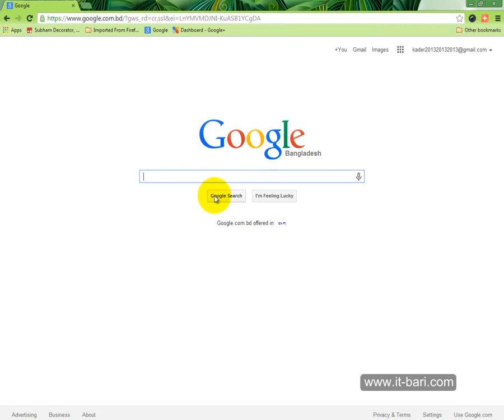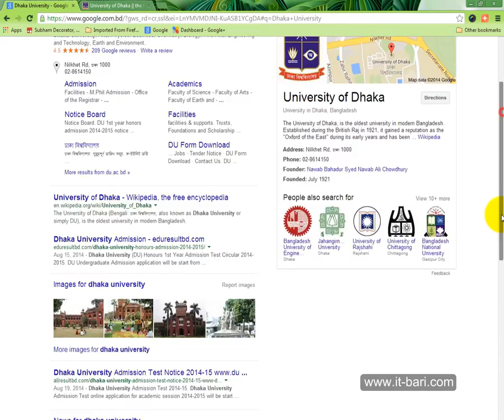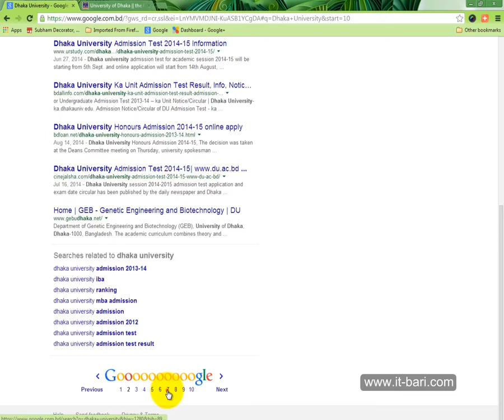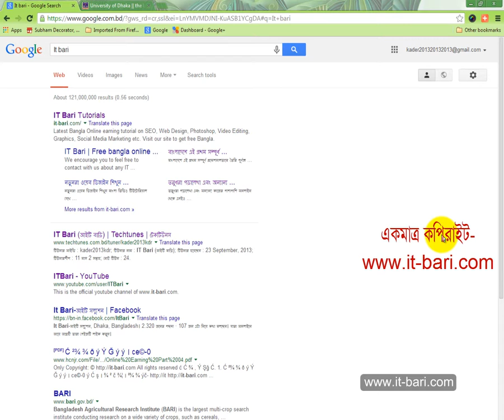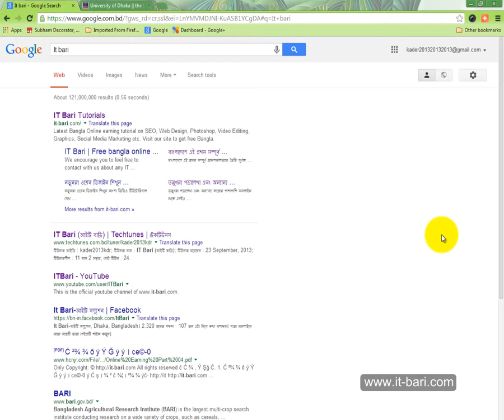01 What is SEO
this video about seo details.
this channel all time share premium video free.